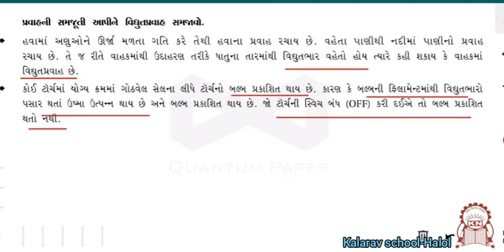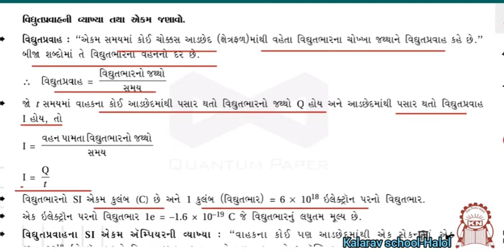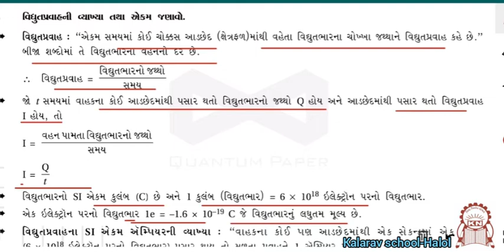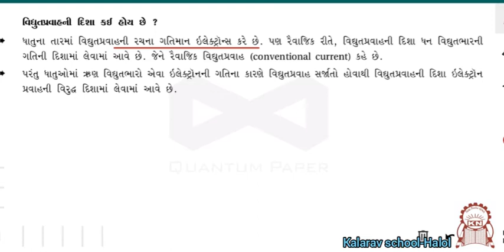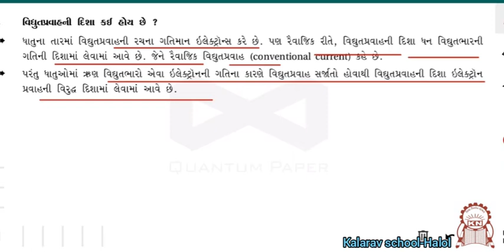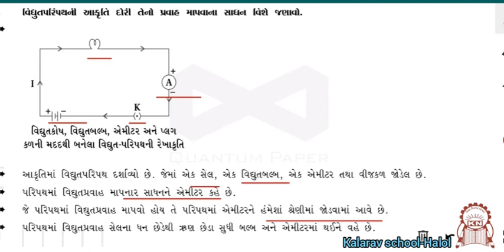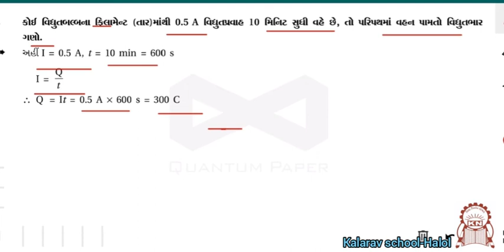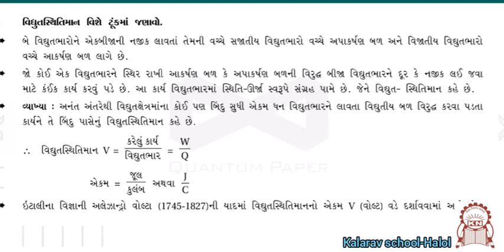10th GM Science Ch 12(L1) Vidhyut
Neha MAdam